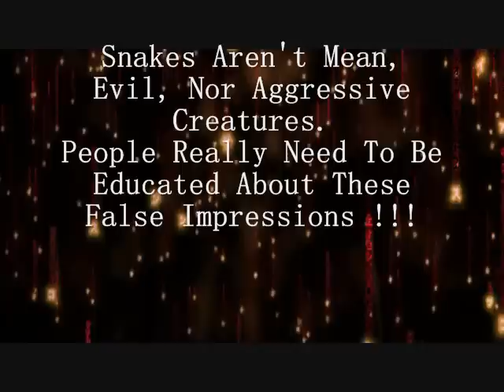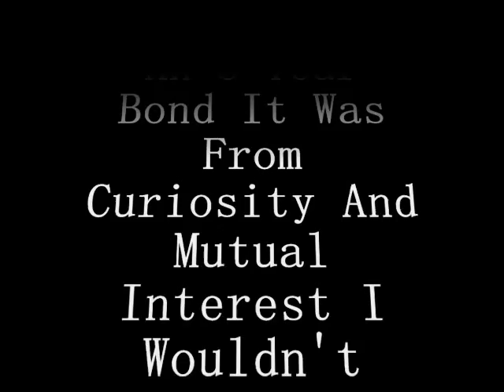Cat Loves Her Snakes !!! (READ VIDEO INFO BEFORE POSTING A COMMENT)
No she hasn't had nails since i rescued her when she was almost 3 years old. Her previous owners slammed her in a car door and she's been deaf since then and she lost the last third of her tail and had damage to her feet so the vet removed her nails because of the damage to her feet BEFORE I GOT HER !!! She is now 18 years old and she was also badly beaten and abused by her previous owners !!!

Any rude or vulgar comments will NOT be approved and based on their content they may get your account blocked !!!
This relationship is almost a 14 year relationship and it has always been my cat and snakes choices so if you post ignorant or rude comments they will be deleted and your channel will be blocked. I'm tired of people ruining things for those that want to learn more about snakes !!!

just as many people that don't have an education about snakes there are also many that don't even know how common it is for different species of animals to be friends.